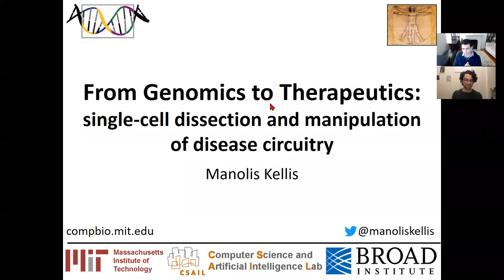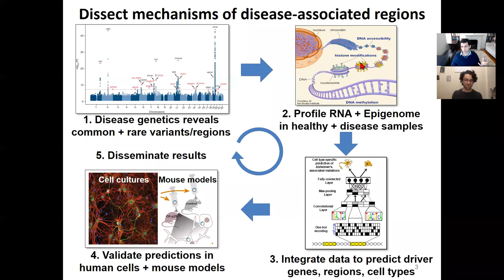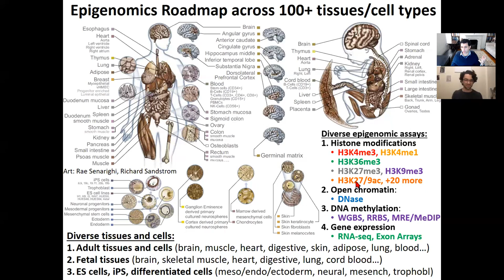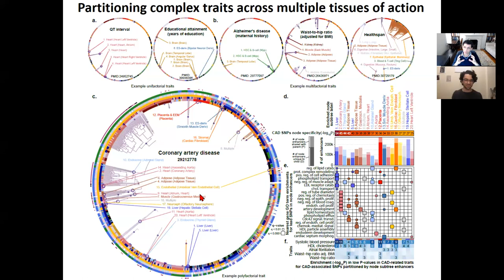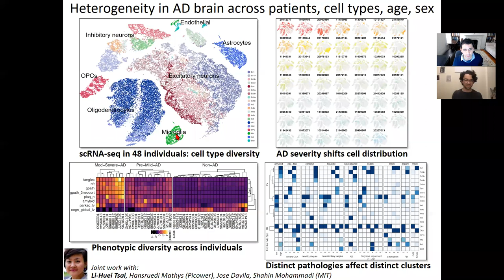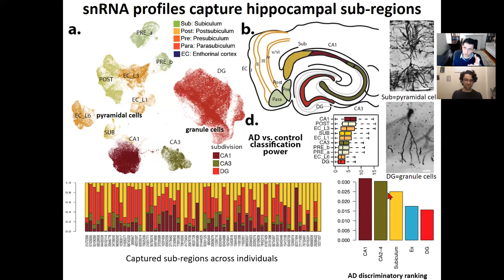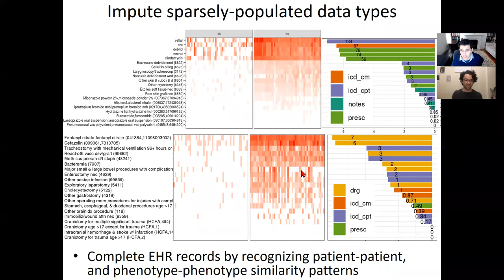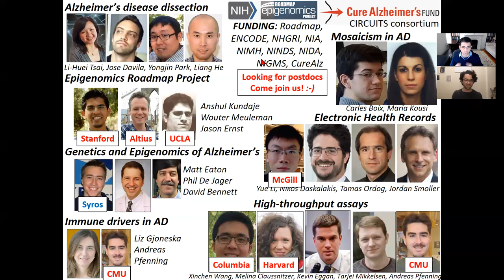UCL AI in Medicine Manolis Kellis (February 3, 2021)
0:00 Introduction and Start
1:47 The Promise of Genetics
4:37 The Challenge of Mechanism
9:25 Disease mechanism dissection methodology
11:23 Epigenome importance and introduction
15:33 Non-coding circuitry example
17:44 FTO, Obesity, and Thermogenesis
21:15 Manipulate circuitry TO reverse disease phenotypes
27:53 Reference Epigenomes to predict disease-relevant tissues
33:33 Immune basis of Alzheimer's Disease
36:12 EpiMap expansion to 833 Epigenomes
42:48 Genetic + Epigenetic + Transcriptional Variation
51:07 Single-cell dissection of Alzheimer's
56:58 Single-cell dissection of Schizophrenia
1:02:46 ALS, Fronto-Temporal Dementia, Huntington's
1:03:28 Multi-Region, Sub-Region, Spatial Transcriptomics
1:09:19 Microglia, scATAC, Somatic mutation mosaicism
1:14:42 Bulk + single-cell integration: Cell-type-specific eQTLs
1:17:21 Multi-phenotype dissease dissection and EHRs
1:20:30 Multi-tissue convergence in obesity, cancer, aging
1:27:07 High-throughput dissection of disease
1:30:50 Summary, Acknowledgements, and open Positions
1:33:00 Q1: Personalized vs Precision Medicine
1:34:44 Q2: Path from Targets to Treatments
1:35:44 Q3: Dangers of Genomic Interventions
1:39:17 Q4: Treatments for Obesity
1:41:08 Q5: Overeating and Food Inequalities
1:43:30 Q6: Extending Productive Human Lifespan
1:45:17 Q7: Lex Fridman conversations
1:45:45 Q8: Genetics, environment, and behavior in disease
1:49:39 Q9: Importance of diversity
1:51:30 Q10: Already answered
1:51:49 Q11: Multiple Sclerosis, Alzheimers, and inflammatory response
1:55:21 Q12: Transhumanism, Psychiatry, and Child Behavior
1:57:56 Q13: Obesity, Willpower, Genetics, Environment, Behavior
2:00:02 Q14: Patents co-ownership of methods, tools, mechanisms
2:01:10 Q15: mRNA treatment duration and reversal
2:02:39 Q16: ML for drug development
2:03:40 Q17: Genetics and Insurance Companies
2:06:10 Q18: Metabolism and Reactive Oxygen Species
2:06:44 Q19: Reversing Thermogenesis and World Hunger
2:09:31 Q20: Favorite Podcasts
2:09:38 Q21: Thanks
2:09:44 Q22: Delivery technologies, Moderna, BioNTech/Pfizer
2:10:50 Q23: Favorite Books
2:12:07 Q24: Feels like a podcast
2:12:27 Q25: Funding for Science
2:13:22 Goodbye and Wrapping up